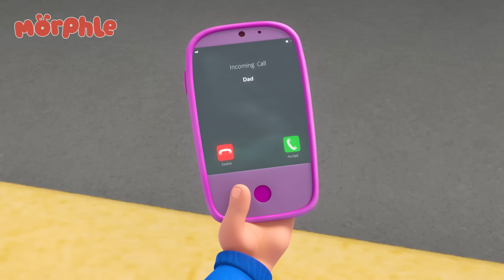Mila la detective | 🎈 Morphle 📺 TV para niños 📺 Caricaturas, dibujos animados para niños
Moonbug  TV para niños es el mejor sitio para encontrar los videos infantiles favoritos de los infantes. Mira aventuras divertidas, aprende y canta!

¡Moonbug Kids es un lugar donde los niños de todo el mundo pueden aprender acerca de la compasión y la empatía mientras ven caricaturas y cantan al ritmo de sus canciones favoritas!

00:00 Mila la detective
03:21 Osos en todos lados
06:24 Mila Súper-Heroína persigue a Robofreeze
09:37 Animales Gigantes
12:41 Bebé Mila
15:43 Bebé gigante
18:48 Aventura Burbujeante
21:44 León real, león verde
24:43 Morphle salva el cumpleaños
27:36 Las travesuras navideñas de Orphle
31:19 La Parrillada
34:16 Familia Morphing
37:29 Mi gran autobús rojo y la ciudad que se encoge
40:36 El Gran camión rojo
43:26 Papá el monstruo
46:36 Los bandidos de Orphle
49:50 Morphle Congelado
53:00 Jugando al escondite con dinosaurios
56:07 Morphle con baba